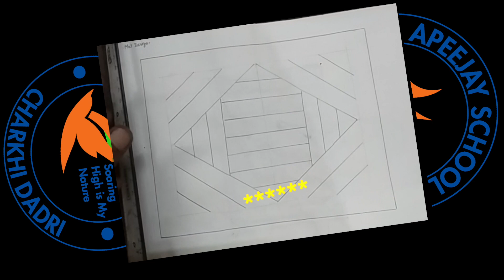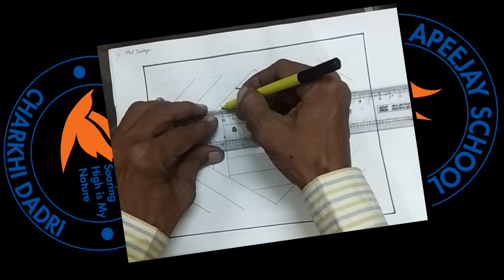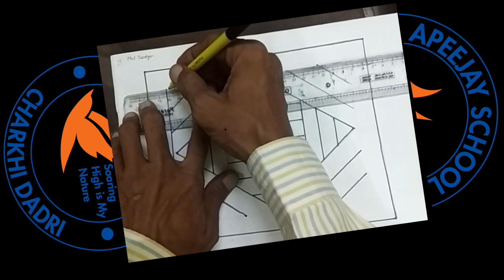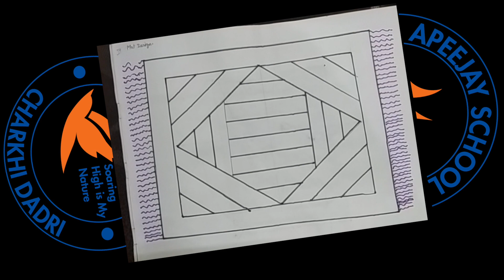Door Mat drawing (Basic Straight Line Drawing) Sketch Pen + Pencil Colour + Crayons | Art and Craft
Dear budding artists: This is a simple art demonstration of colouring/painting a door mat. You will use your skills of using a ruler to draw straight lines in a symmetrical manner to draw and then colour your door mar.

Please try it yourself. These drawings and paintings are for beginners and small children who would like to develop their interest in drawing and painting.

Join Apeejay School, Charkhi Dadri for the best online and offline classes.
Admissions enquiries are open for Nursery, KG, 1 and 2 and in Class 11 (Science and Commerce).